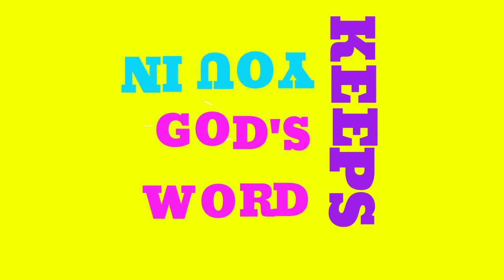S.H.A.P.E. - Renewal MB Church Rapid City, SD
Our Bible reading plan.